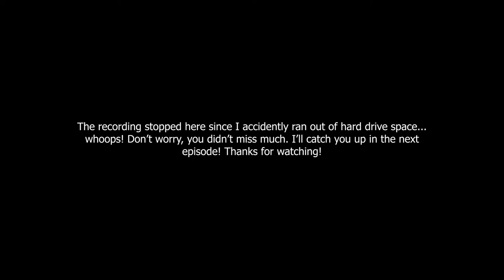Enslaved: Odyssey to the West (Ep. 10 – Junkyard)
Welcome to my playthrough of Enslaved: Odyssey to the West, an action adventure game from from Ninja Theory, makers of Hellblade: Senua’s Sacrifice.